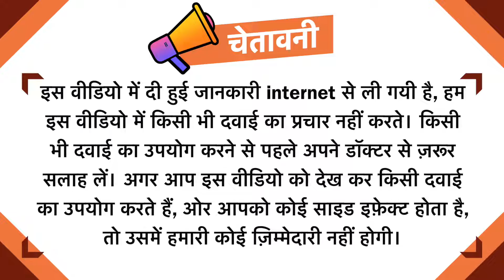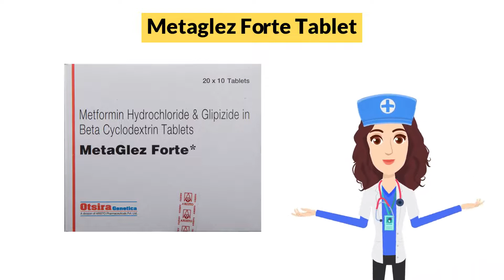Metaglez Forte Tablet Uses in Hindi | Side Effects | Dose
Metaglez Forte Tablet Uses in Hindi | Side Effects | Dosage